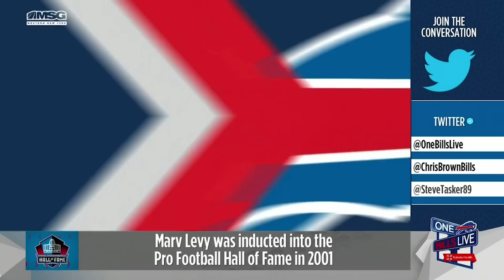Marv Levy: "I Was Overwhelmed" | One Bills Live | Buffalo Bills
Steve Tasker and Luke Tasker caught up with former Bills head coach Marv Levy after he was recently inducted into the Canadian Football Hall of Fame. Levy is just the third person to be inducted in both the Canadian and Pro Football Hall of Fame.